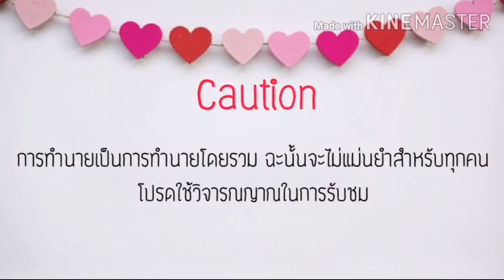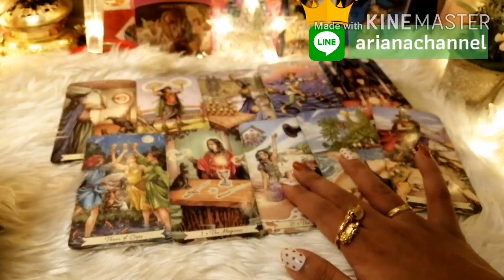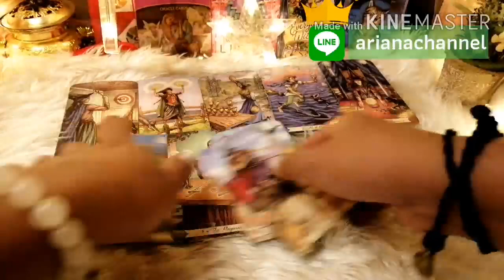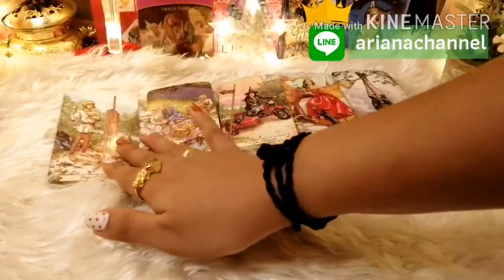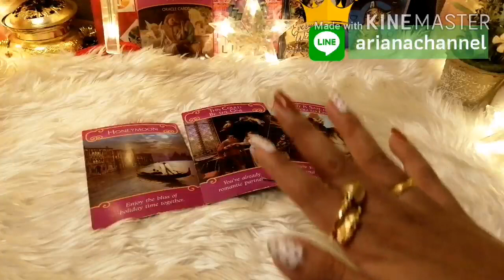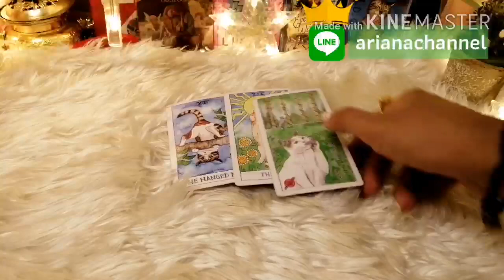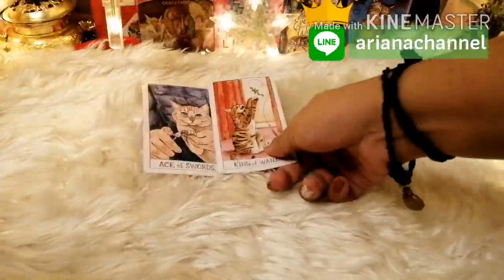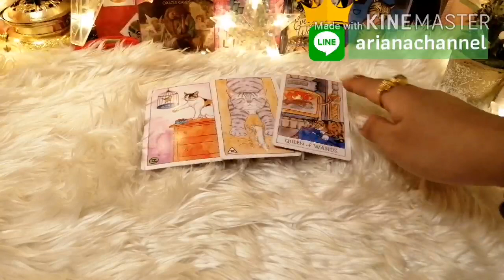ดูดวง​ความรัก​ราศี​พฤษภ​ - คนรอรักเก่า กันยายน​63 | ArianaCH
ดูดวงความรักของมนุษย์ธาตุดิน
คนรอรักเก่า
 ประจำเดือน กันยายน​ 2563
ธาตุลม : กุมภ์, เมถุน, ตุลย์
ธาตุดิน : มังกร, พฤษภ, กันย์
ธาตุไฟ : เมษ, สิงห์, ธนู
ธาตุน้ำ : มีน, กรกฏ, พิจิก

Aries : March 21-  April 20
Taurus : April 21- May 20
Gemini : May 21- June 21
Cancer : June 22- July 23
Leo : July 24- August 23
Virgo : August 24- September 23
Libra : September 24- October 23
Scorpio : October 24- November 22
Sagittarius : November 23- December 21
Capricorn : December 22- January 20
Aquarius : January 21- February 19
Pisces : February 20- March 20